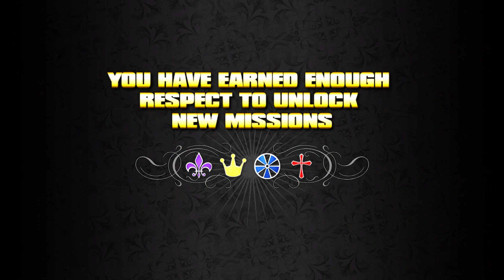Saints Row 1 - All Activities - Demoliltion Derby 100% Completion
All Demo Derby Levels in Saints Row 1

🟣Activity: Demolition Derby

Completion Reward: Unique Vehicles - Rampage + Ruckus

Go Hard Or Go Home - Aktive

🌐Xbox Username: SelfmadeRy